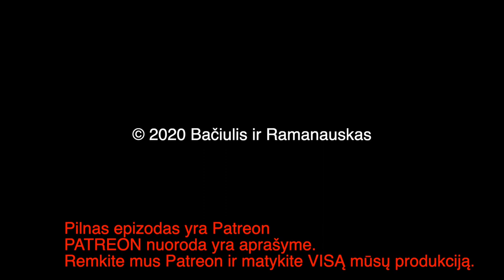B&R Pristato: prof. Valdas Rakutis 20201023 Pirmasis Pasaulinis Karas IŠTRAUKA